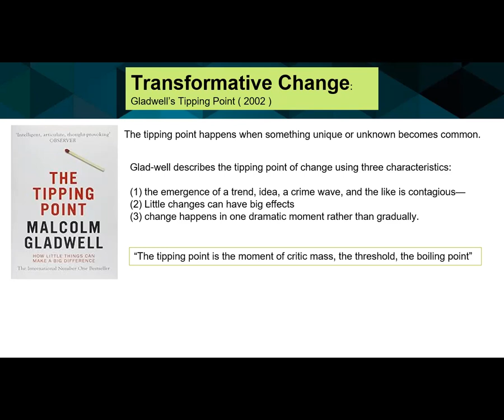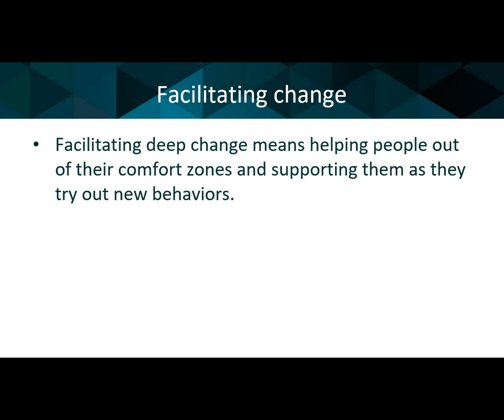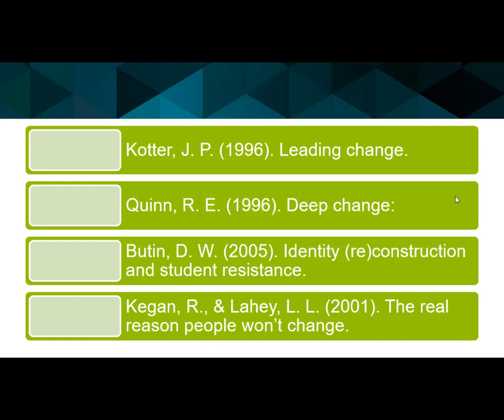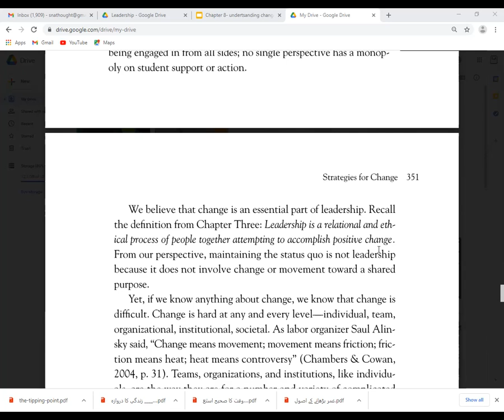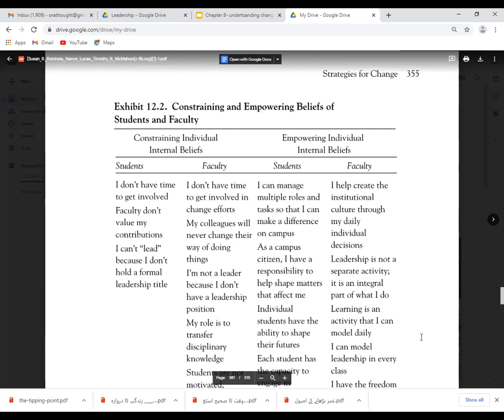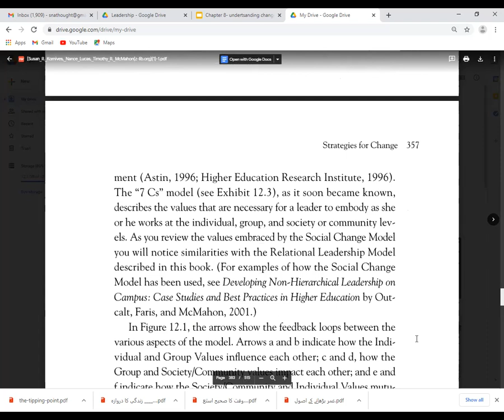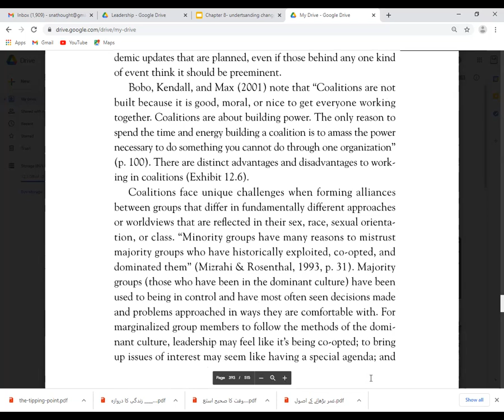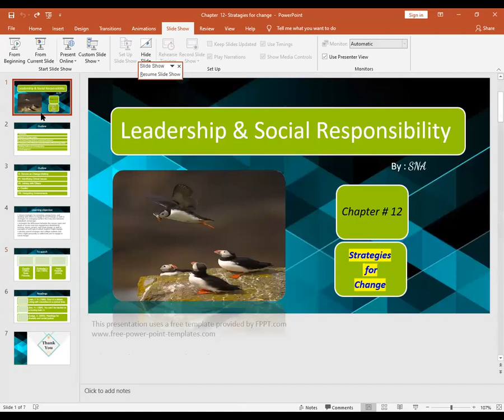Understanding Change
lecture on Leadership & social responsibility